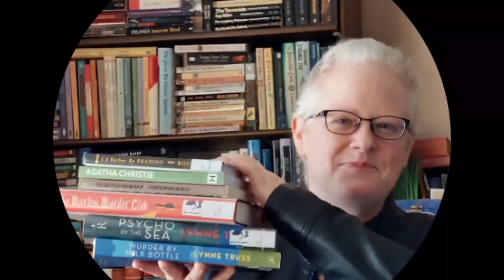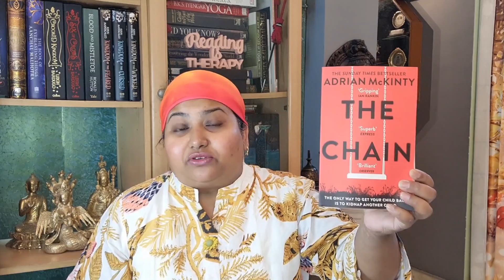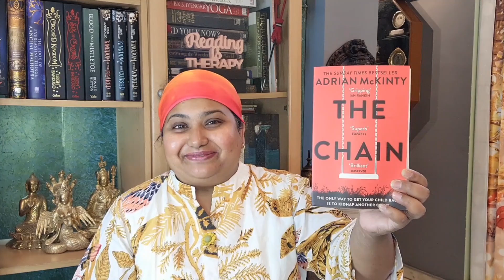March Mystery Madness 2023!!! TBR & POP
In this video I talk about my TBR cum POP (Pile Of Possibilities ) for the March Mystery Madness Readathon 2023!!! ( booktube ) ( marchmysterymadness )
Namaste , Hello & Welcome Back to Hamsavahini Vajraasthra . I'm Awhona & I make bookish and book related videos on this channel. ( booktube ) (bookish ) ( books ) ( bookworm ) (TBR)( tbrvideo )
Video Chapters :
00:00  Introduction
00:28  Hosts Of The Readathon
02:59  Channel Trailer
03:59  TBR books
09:04  POP Books- Messy Or Gritty
11:38  POP Books - Lather
17:59  POP Books - Rinse
27:10  Ending
27:38  Ending Trailer
The Announcement videos & respective hosts of the  Readathon are:

Books Mentioned In This Video :
1. 05:12  Spring Cleaning by Antonio Manzini
                  (Translated from Italian)
2. 08:10  The Chain by Adrian McKinty
3. 09:42  Little Girls Sleeping By Jennifer Chase
4. 12:14  Shakespear's Landlord by Charlaine Harris
5. 13:56  Spaced Out By Stuart Gibbs
6. 15:54  Beloved Poison by E.S.Thomson
7. 19:19  Ruby In the Shore by Phillip Pullman
8. 20:26  Murder In An Irish Village by Carlene O'Connor
9. 21:36  Murder At An Irish Wedding By Carlene O'Connor
10. 22:30  Murder In An Irish Churchyard By Carlene O'Connor
Audio Books
11. 22:59  The Bookshop Murder By Merryn Allingham
12. 24:04   Body On The Beach by P.F.Ford
13. 26:02   City Of Ember by Jeanne DuPrau

I'll be back with another video soon , next week.
Till then, take care, have a Good week ahead & Namaste!

Music Tracks Used :
1. Track : Always Coming Back
Artist : Evegenybardyuzha
Source : Pixabay
2 . Track: Tropical Summer Latin Pop
Artist : AlexiAction
Source : Pixabay
3.  Track : Mystery
    Artist: Muzaproductions
     Source : Pixabay